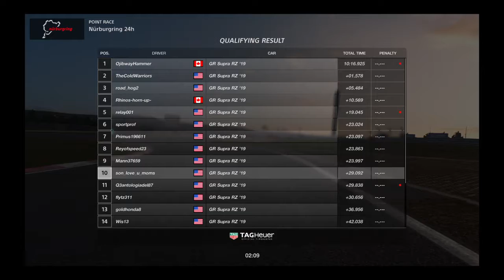Gran Turismo®SPORT_20190907135922